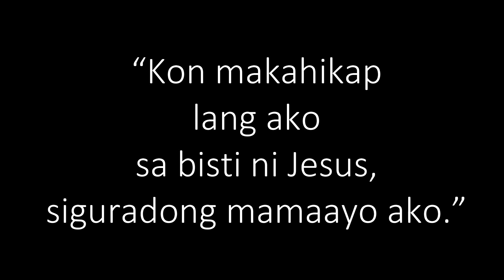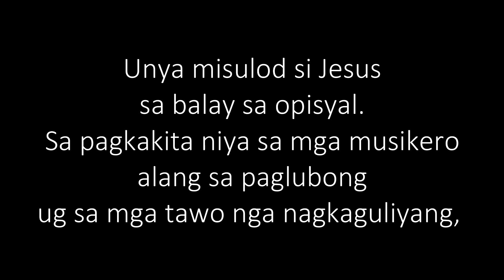July 8, 2024 Daily Gospel Reading Cebuano Version